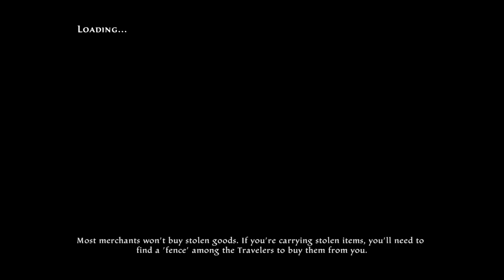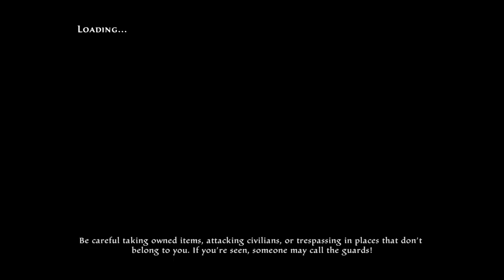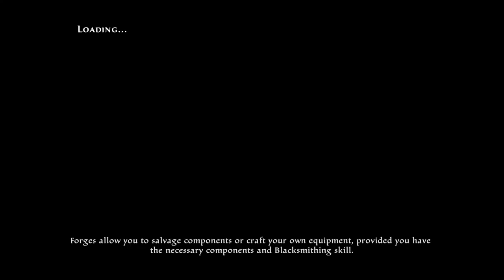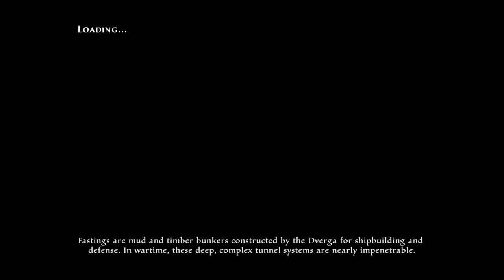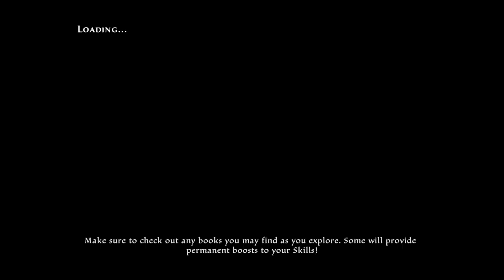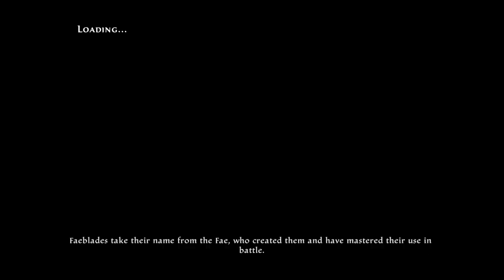BloodWolfReaper Plays Kingdoms of Amalur Re Reckoning Pt7: Gossamer End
The hit RPG returns! From the minds of the bestselling author R.A. Salvatore, Spawn creator Todd McFarlane, and Elder Scrolls IV: Oblivion lead designer Ken Rolston comes Kingdoms of Amalur: Re-Reckoning.  Remastered with extended content, stunning visuals, and refined gameplay, KoA delivers intense, customizable RPG combat inside a sprawling game world.

Uncover the secrets of Amalur, from the vibrant city of Rathir to the vast region of Dalentarth to the grim dungeons of the Brigand Hall Caverns.

Rescue a world torn apart by a vicious war and control the keys to immortality as the first warrior ever to be resurrected from the grips of death.

Enjoy countless sidequests rich in political intrigue, romance, sinister magics and even whimsy – all central to the primary mission.

Extend your experience in Amalur with all DLC from the original release, from Teeth of Naros to Legend of Dead Kel and more!

Improved graphical fidelity including Native 4K support!

Livestreams Every Saturday at 12 pm ET!